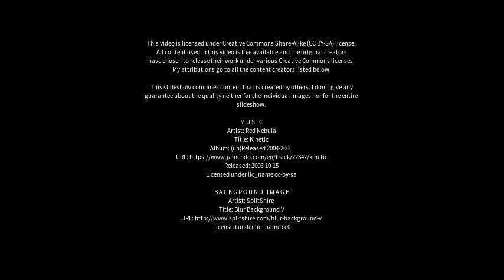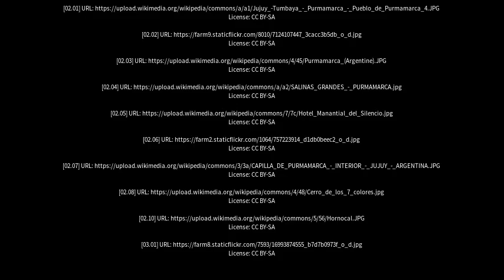Best places to visit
Best places to visit - Purmamarca (Argentina) Best places to visit - Slideshows from all over the world - City trips, nature pictures, etc.